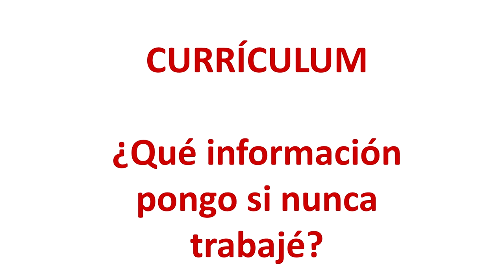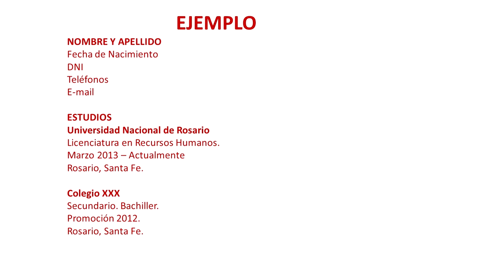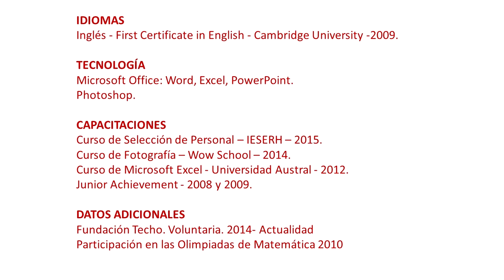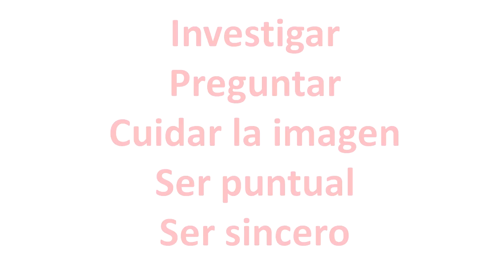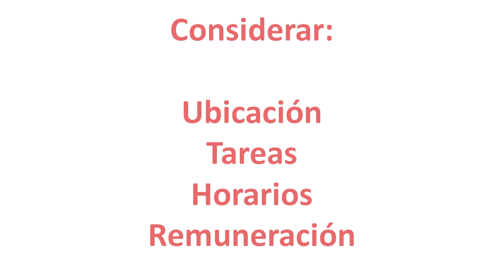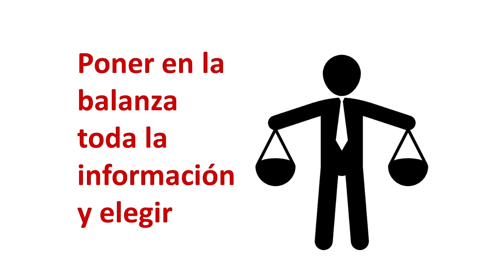Se busca trabajo | Romina Masciangioli | TEDxInstitutoZonaOeste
Llega un momento en la vida donde por distintos motivos necesitamos salir a buscar nuestro primer trabajo y es ahí cuando surgen los interrogantes: cómo hago un CV si nunca trabajé? dónde y cómo busco? qué tipo de trabajo podría hacer? qué digo en una entrevista?
En esta charla vamos a responder esas dudas y a darte herramientas para que el proceso de búsqueda sea positivo y una oportunidad de aprendizaje.

Licenciada en Comunicación Social, trabajo hace más de 10 años en Recursos Humanos y fui Docente durante 5 años en la Universidad de Buenos Aires. Practico yoga, medito y amo bailar. Me gustan las cosas simples y sencillas. Me apasiona ayudar a la gente a encontrar su potencial y descubrir todo lo que tiene para dar. Promuevo a full la cadena de favores porque ayudando a otros, me ayudo a mi y ayudo al Mundo.